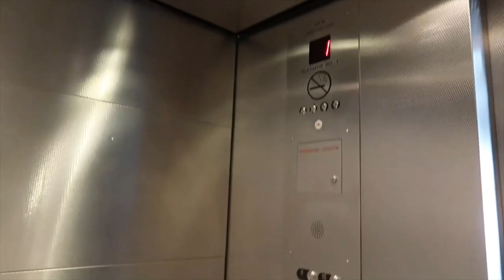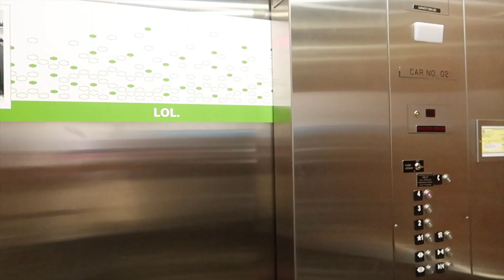العودة الى بوزمان